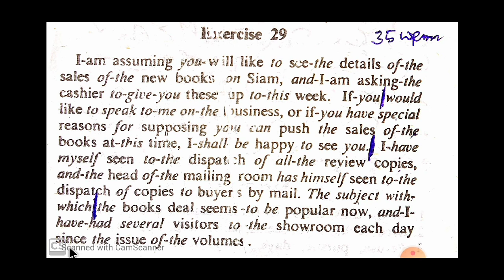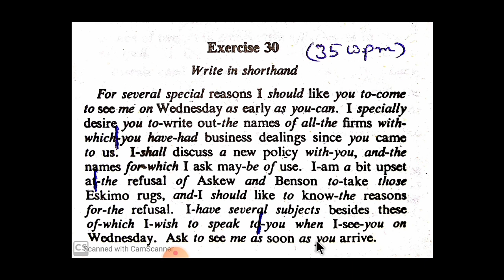STENO | Chapter-VIII | Dictation Exercises-29, 30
This video contains dictation in 35 words per minute of Exercises-29 and 30